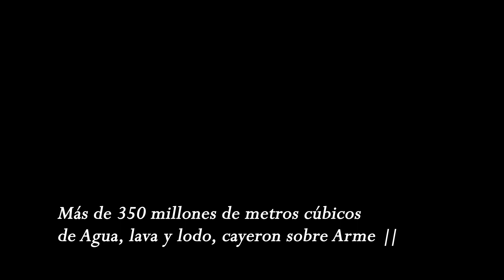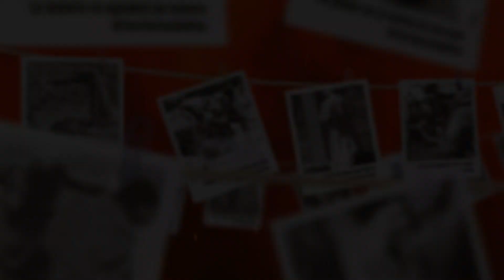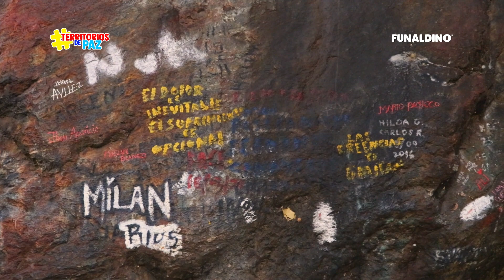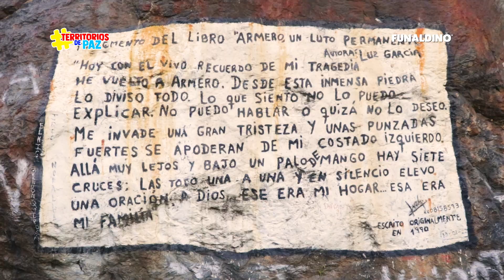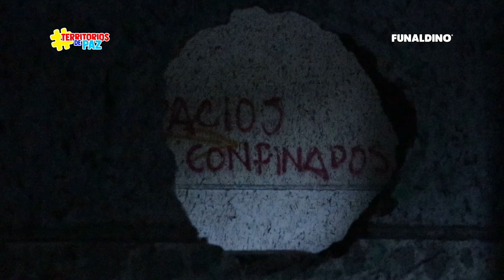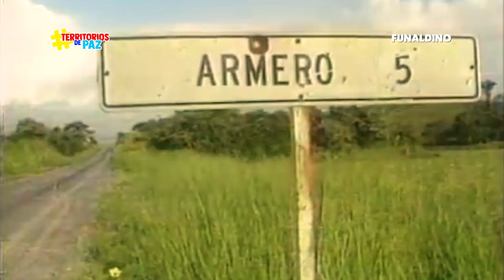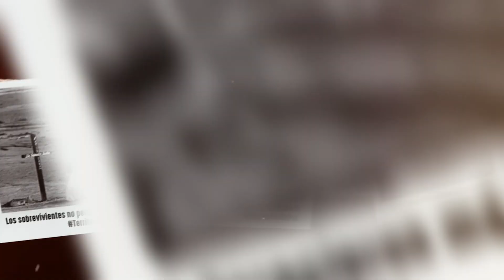TERRITORIOS DE PAZ: ARMERO | FUNALDINO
Intentar describir Armero, antes del 13 de Noviembre de 1985, es un ejercicio nostálgico y doloroso; sin sus muros en pie, es imposible encontrar historias que retraten un lugar próspero.

Esta es la historia de una Tragedia que pudo evitarse, si hubiese habido cooperación entre los dirigentes y científicos de la época.

Narración: Iván González